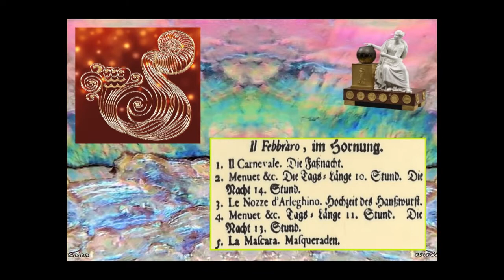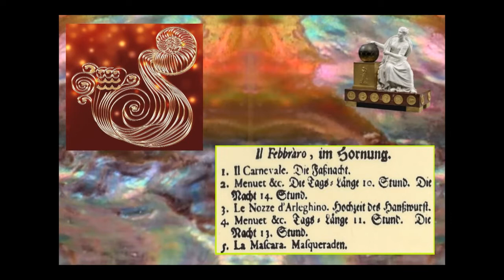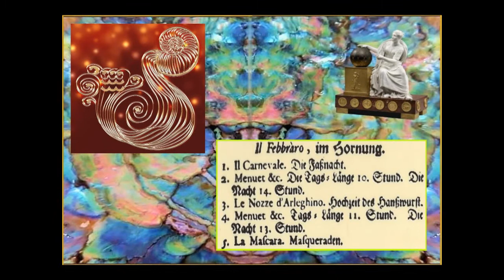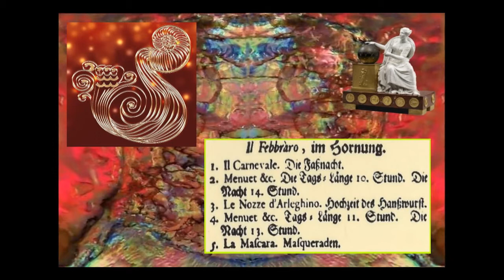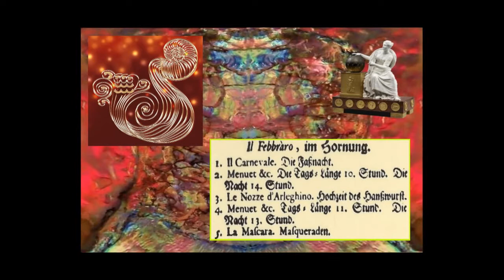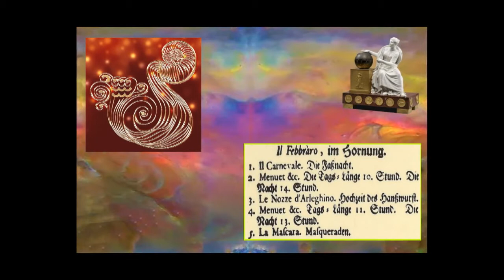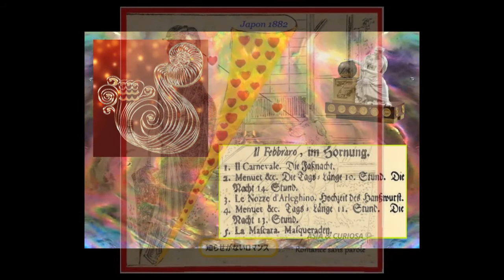Gregor WERNER - Musical instrumental calendar (1748) - 2nd part (on twelve) : FEBRUARY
- Calendrier instrumental "nouveau et très curieux musicalement" (titre original de l'oeuvre).
Instrumental calendar "new and very curious musically" (original title of the work).

Oeuvre programmatique de circonstance par la
description du déroulement de chaque mois de l'année et son signe astral : ici ... VERSEAU.
Programmatic work of circumstance by the
description of each month of the year and its astral sign : here ... AQUARIUS.

Statuette d'Uranie, Déesse de l'astronomie et de l'astrologie.
Texte original de la partition de Werner.
Représentation graphique du signe astrologique correspondant.

Statuette of Urania, Goddess of astronomy and astrology.
Original text of the score by Werner.
Graphical representation of the corresponding astrological sign.

Heidelberger Kammerorchester
Conductor Bernhard Usedruuf
Editor  Da Camera 1974